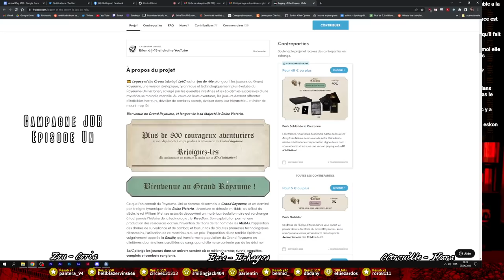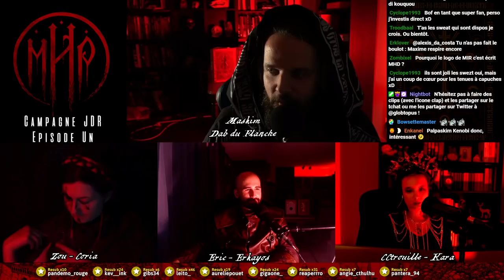Amnésiques dans une forêt mystérieuse - Campagne MIR - Ep01 - Dark Fantasy [VOD JDR]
J'ai été payé pour faire cette campagne par l'équipe de MIR.
Mais c'est un partenariat qui me tient à cœur.
J'aime sincèrement ce projet, c'est pour ça que je vous présente ce partenariat !

0:00 - Intro
58:51 - MIR Episode 01
2:38:10 - Outro